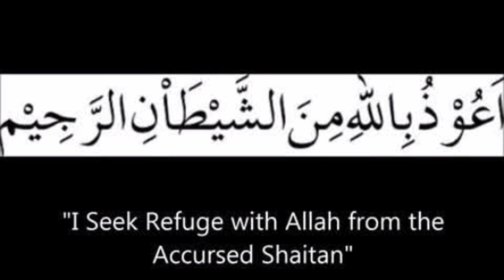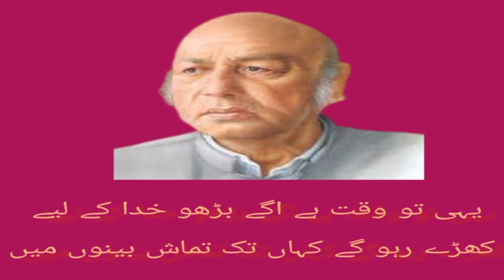Utha Raha hai Jo fitna meri Zaminon mein| Habib Jalib Great Poetry®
collection of the best poetry of Habib Jalib.
 We have not reared those snakes in cages,